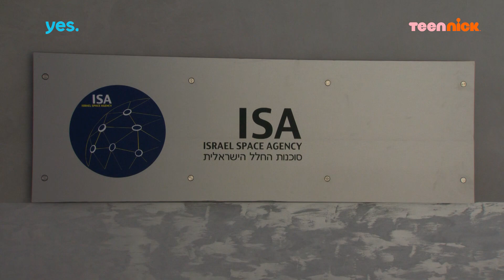החממה: איך לא חשבתי על זה? | מתוך פרק 45 | טין ניק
מתוך החממה - עונה 1, פרק 45 | רק בניקלודיאון לצופי יס